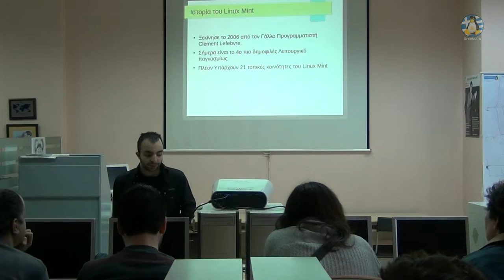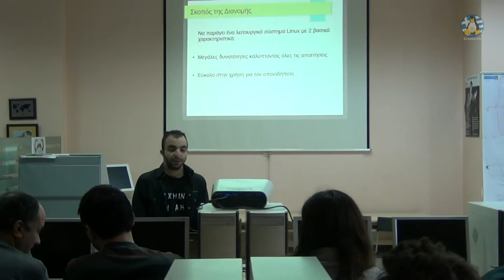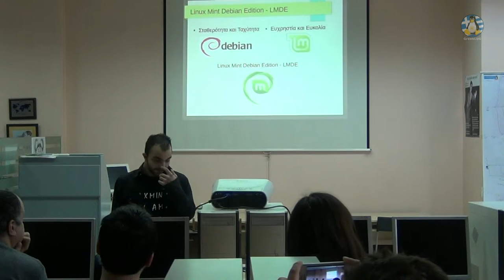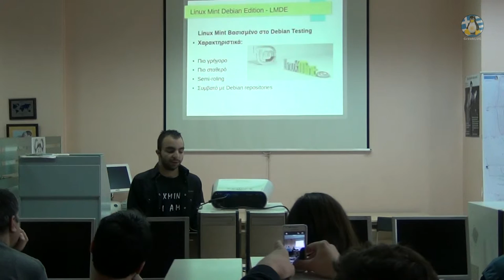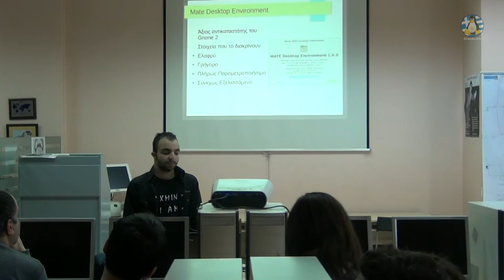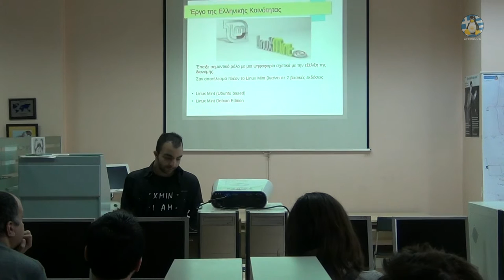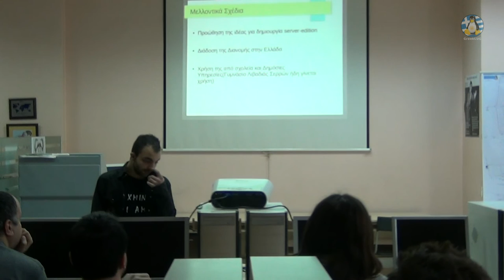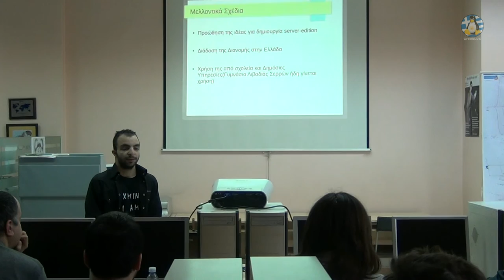Παρουσίαση διανομής GNU/Linux, Linux Mint - 07/04/2013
Απόσπασμα βίντεο από την παρουσίαση της διανομής GNU/Linux Linux Mint, στις 07/04/2013.

Video clip of the presentation of GNU/Linux distribution Linux Mint, on 07/04/2013.